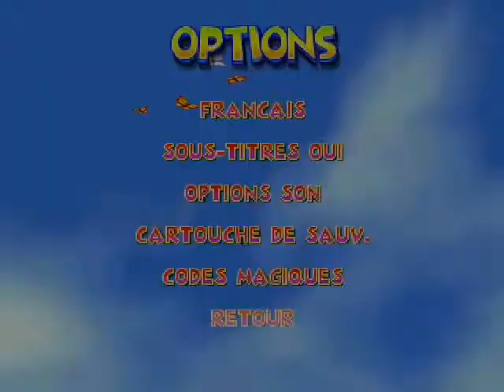Diddy Kong Racing ( Nouveau let's play ) ( part 1 ) -Territoire des Dinos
Salut à tous les Styxiens, Voici un nouveau let's play en attendant de régler le problème que j'ai actuellement avec un émulateur. :x